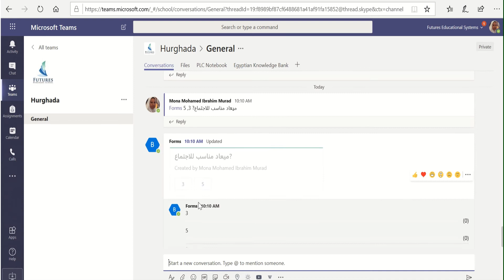Microsoft Teams Tips and Tricks -02